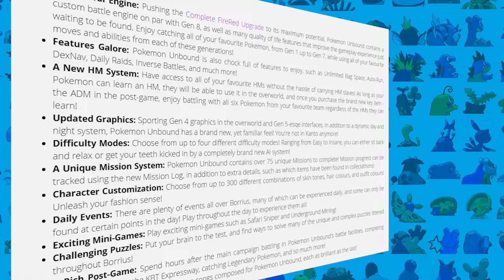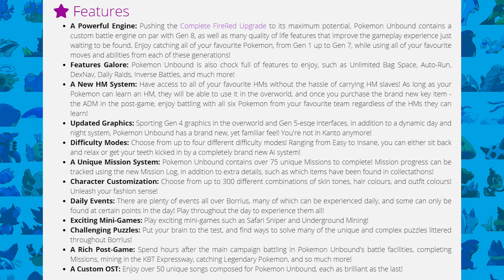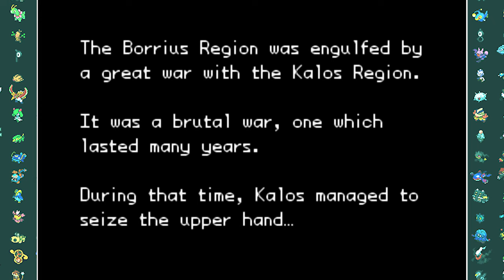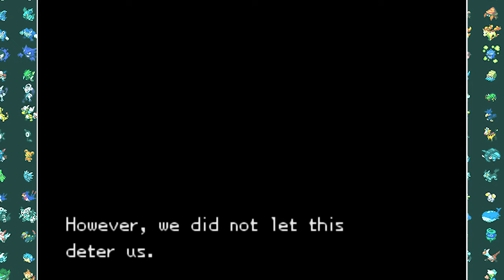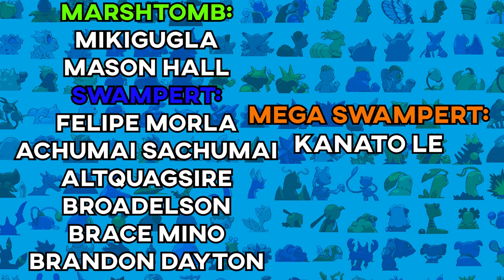I Beat Pokemon Unbound And It Was Amazing! (no items)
Welcome to pokemon Unbound one of the most anticipated rom hacks of 2020. But does it live up to the hype? Today i will be going over the entire story of pokemon unbound's main game. And boy is there a lot to cover from an amazing storyline to amazing features pokemon unbound has it all. There is even a difficulty setting that encourages every type of player so even if you are a noob at pokemon this game will still be for you. Pokemon unbound mainly focusses on the pokemon hoopa and his rings but is the story as good as pokemon team rocket edition or gaia let's find out!